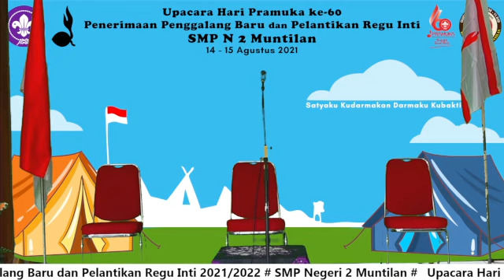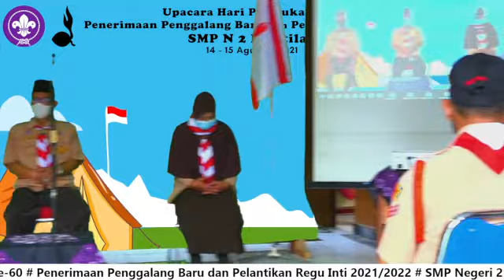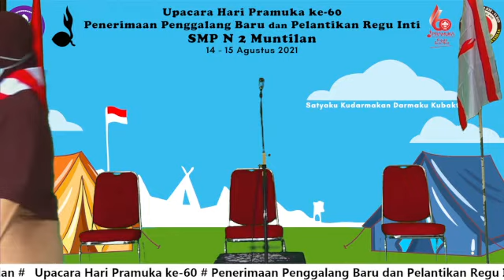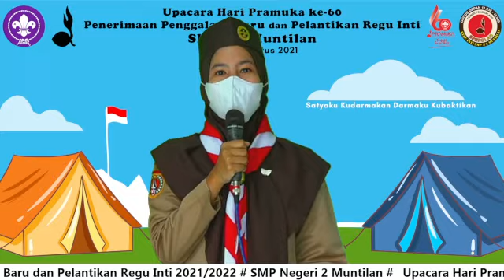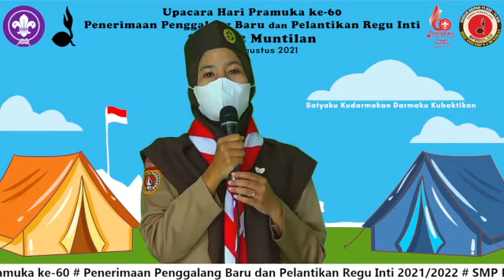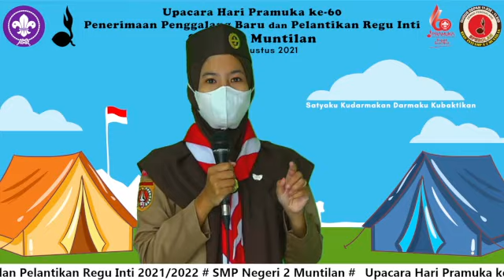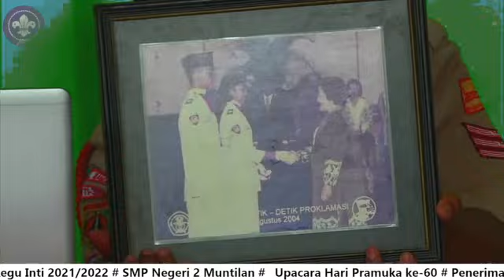Upacara Hari Pramuka Ke-60 dan Penerimaan Penggalang Baru SMP Negeri 2 Muntilan 2021-2022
Kegiatan Upacara Hari Pramuka Ke- 60 SMPN 2 Muntilan
Penerimaan Penggalang Baru SMP Negeri 2 Muntilan 2021/2022